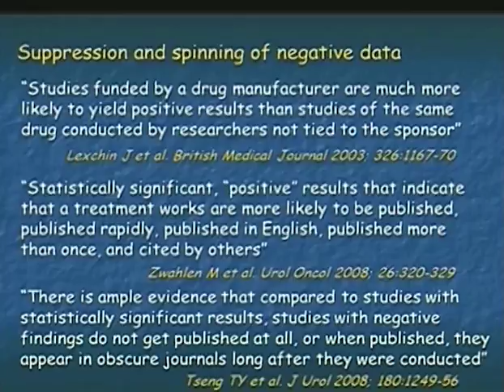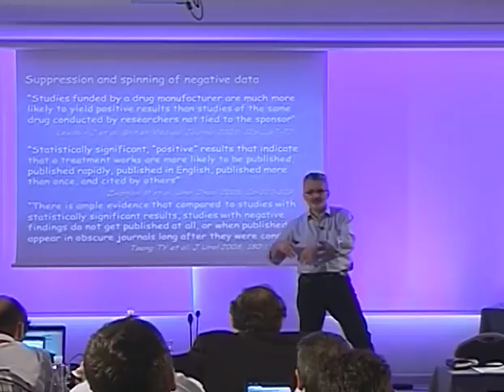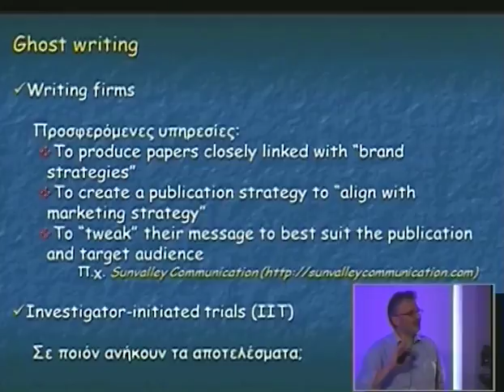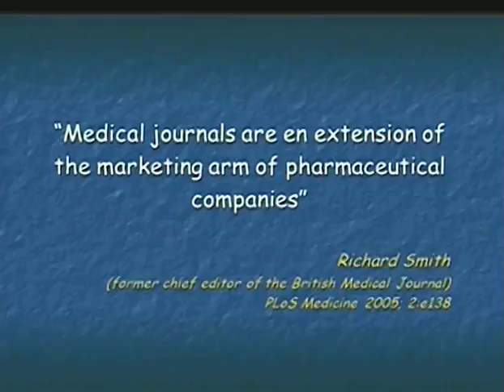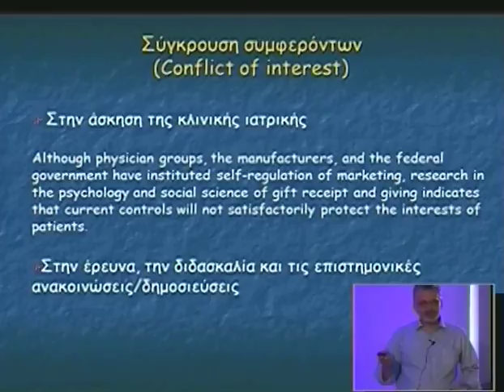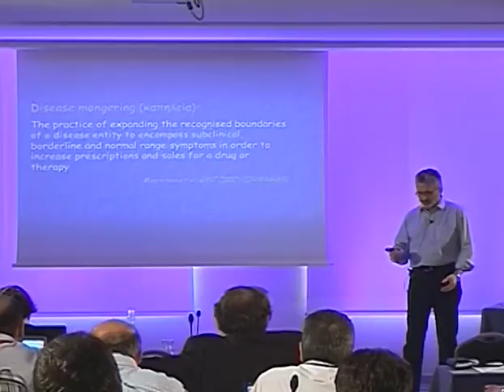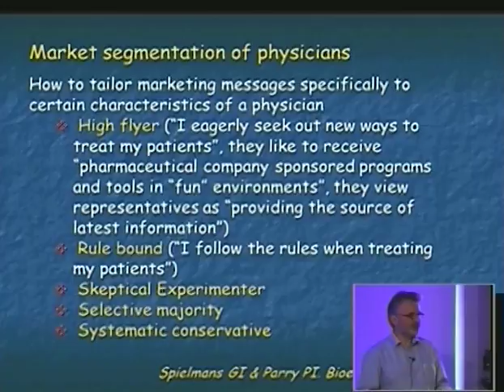Day 2 Part 9c 1